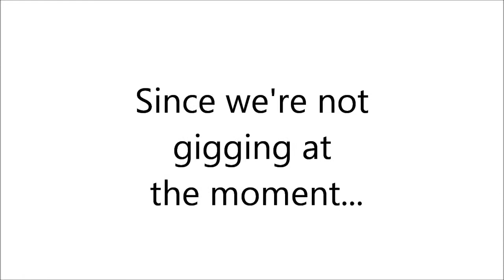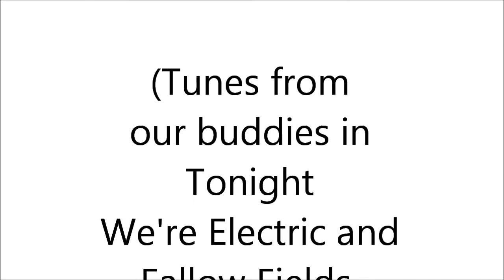What We've Been Up To...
Due to various things, we're not gigging again 'til november. Here is what we've been up to during this time.

Books us for november now!

Tunes from Tonight We're Electric and Fallow Fields! All their music is sick and we take no credit for it!